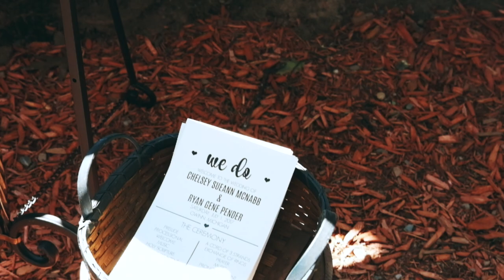Chelsey and Ryan's Marquette Wedding Film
On the shores of Mehl Lake Chelsey and Ryan said "I do"! It was a beautiful Marquette wedding and I was pleased to produce this wedding film!